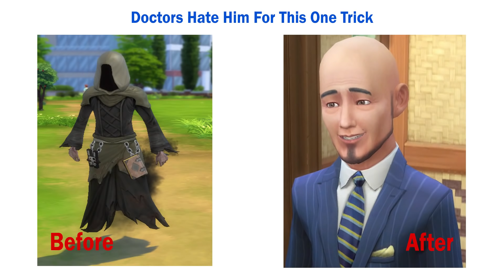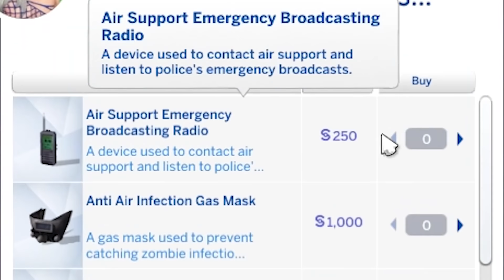Sims 4 but it's the zombie apocalypse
Sims 4 zombie apocalypse mod may have been a bad idea

_anightonmars
A_Lovecraftian_Horror
Ace Games
Adam Midderigh
Addie McKenzie
Adriano Semrau
Aisha
Aleena Hanson
Alex Loggins
Alex Ohlsen
Alexandra Comben
Alexandre Botelho
Alexis Simonow
Alice Painter
Aline
Allen Wright
Alpine Escape
Amber Potter
Amy Sowada
Andrew Scoledge
Andrew Urbanczyk
Andrey Chichagov
Anecdote Games
Ann Banan
Annie Z
Annie10010
Ari Carr
Arran wynne
Ash Young
Ashlyn Mashburn
Aspen
Austin Kohagen
Ava Victoria
AwesomeOK1
Barry
Beckie Williams
Ben Mckimm
Beth Potts
Billy McGuire
Bjarne Olsen
Bomb Boy
Brett
Brianna
Brittany LaChapelle
Brittany Lester
Brittney Tucker
Broken Toothbrush
Bryan
Cackles
Caitlin Thompson
Calhoun Cattell
Calvin Mysko
Cameron Stewart
Cara Barugh
Cara Brown
Carson Ivey
Casey Brelsford
Cassandra Huynh
casterlyrockstar
Catelyn Berglund
Charley Rose
Charli Walker
ChaseIsSexy
Cheesemaster
Christina
Ciara
Clary Fawcett
Clayton Garrett
Cole L
Conlin Durbin
Connor David O'Brien
Dale agace
Damian2211
Daniel Higgins
Daniel Mark Rezendes
Daniel Neugebauer
Daniel Vikestad Fornes
Daniella Cioffi
Dankmus
DarthPink
Dat boy jessie
David Angle
Dejan Markx
Dennis Miller
Dingus McKah
Dolly Llama
Dr.Potato
drain
Dullahan Sampson
Dyami
Eckoh104
EDZ
Elaine Lov
Elektra Krusell
Elenore Regeheim
Elijah Lipkin
Elisa Shafer
Elizabeth Brown
Ellen Burchill
Emily Teige
Emma Bussenschutt
Emperor Tomato Ketchup
Erik Mathias
Espen Sande Larsen
Estie
Excinic
Fabienne
Finn H Drude
fynn
G.I. George
Gabby Dawood
Gaetan Aguentil
Gratzster
greenegg
Gremph
Grike
Hans Christian Madsen
Hans-Mathias Freihsl
Harrison Garrett
Heather
Heather M
hikikomorbee
HummaKavula
hundi
Ian Farrington
Ian Stilson
Ida Emilie Jensen
Idril
Igor Kozak
imnotmune
Ingvild Svendsrud
Isaac Kishpaugh
Itaki Vlar'mon
Jack Gregory
Jacob Seymour
Jacqui Sebo
Jaiden
James FitzGibbon
James Highmore
Jannik Jokić
Jaxsen
Jayden
JD Money
Jessica Corazza
Jessica Kiefer
Jessica Stewart
Jessie Medina
Jill
Jimi Forsman
JMui
Joe Thomas
Joe Wallis
Johanna Wernecke
John Nelander
Jonathan Youngblood
Jonny Wheater
Jorah Septim
Jordin MacDonald
Joseph Warner
Josh Strike
Joshua Fisher
Jrose016
JuanG
Julia Miller
Kami
Kara Bond
Katharina Schindler
Katherine Krapf
Kathleen Bruce
Kathleen Phillips
Kathryn Moody
Katie L Wheeler
Katrina Singley
Kay Reilly
Keigun
Kendra McIntire
KrashBash
Kristina Gonzalez
Laura Byrnes
Laura Klein
Laurathehulk
Lauren Miedel
LeadingTie9
Lennart Achterberg
Leonard Ratzlaff
Libby Kamen
Logan
Logan Carter
Logan Fasano
Logan Martin
Louise Ivy
Lucy Buglass
Lucy Hedges
Luke Heritage
Lupe White
Maeve
MagicalFlyingFox
MagnificentMaja
Maiken Lian
Malin Soderlund
Mama Nico
Marco Hoermann
Marco Zijlmans
Marcus K
Matt Brennan
Maxicide Smith
McCasky
Meesh
Meowsanthropy
Mikaela K
Mike Imbriani
Misery
MissPengywin
misterbob
Mitchell Stevenson
Momina Erdosy
MortalityMyAss
Nadia Ruotolo
Nathan Sauve
Necia Navine
Niall Carson
Nicoa-Jane Henfrey
Nicolas Schmuck
Obscurelex
Oli Skivington
Oliver Deane
Paige phillips
Paintingfoxes
Pedrothegeneral
Pete Ficken
Philipp Wagner
Pia Salter
ponastoyashemu
Pylades Drunk
Rachel Cook
Randall Ratermann
Rannveig Lien Nilsen
Ravid Alon
Rene Gade
Renee Lassen
Rikz Dehli
Robin Lindström
Robyn Gray-McMath
Rowan Aldridge
Ryan Churchill
Ryan Humphreys
Ryu Takeru
Sales Associate Steve
Sam Rush
Samantha Bellomo
Samantha Lambert
Sarah Nicholson
Sarge
Sarly Wood
SaturoAnni
Seabass
Seb P
Senpio
Serena Rubendall
Shane Amanda
shane mclernon
Shane Murphy
shelley floryd (secludere)
Sheri Gruver
Simon Boxall
Simon Hanna
Sir Boyyo
Sir Jimothy of the Pickens
SirWarsworth
SleepyTreeSnail
Sorrelfox
Squibidy
Stephanie Lamb
Stephanie Robinson
Sverre Reiten
Sydney Stamford
T3rry
Tadhg
Tayla Hart
Terence Gerrard
Terry_Wrist
Thatguyspike
The Amazing Ostrich
Thomas Cave
Timothy Grassi
Timothy L'Orange
Timothy Varney
Toby
Tommi Pausio
Trinemaus
Tristan Kyle Moore
Tímea Farkas
ughitstanja
Veronika
Victor
Victoria Papagni
Weston Forester
Whitley
WhoopsieDaisy
Will Coston
Wren Cheryl
Zai